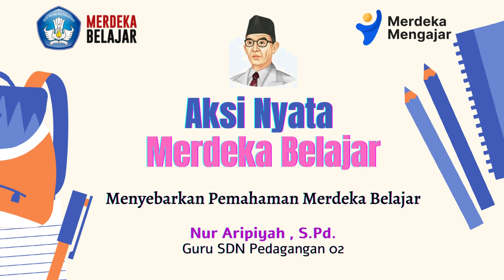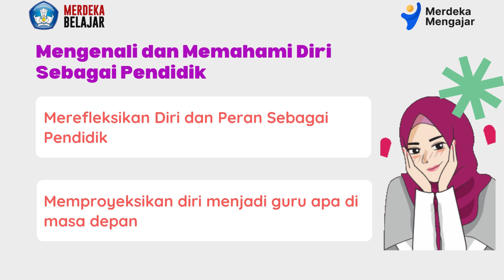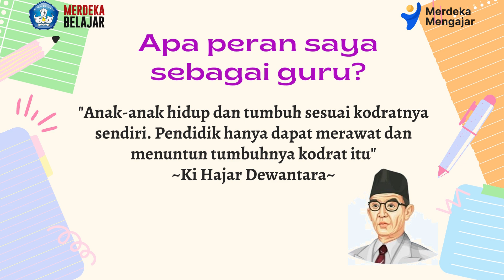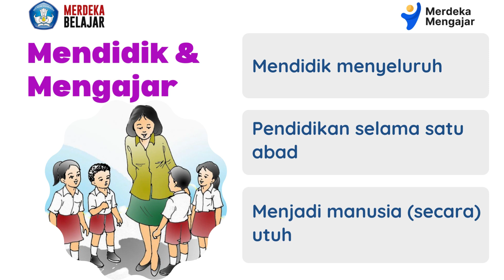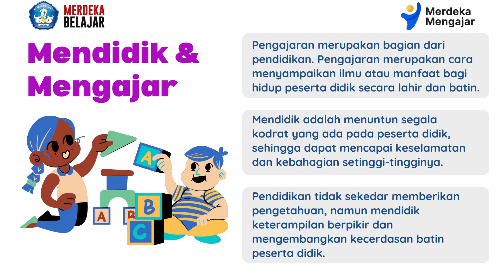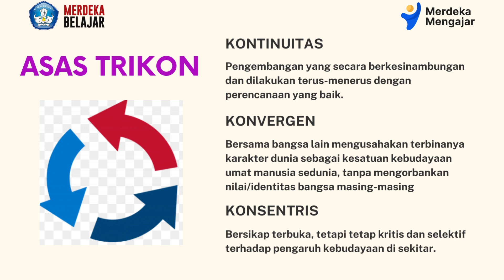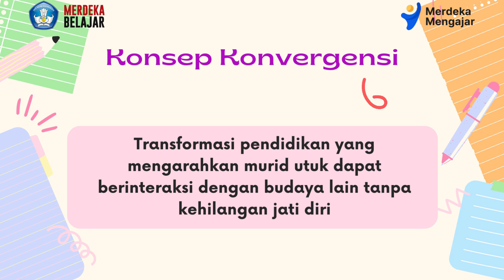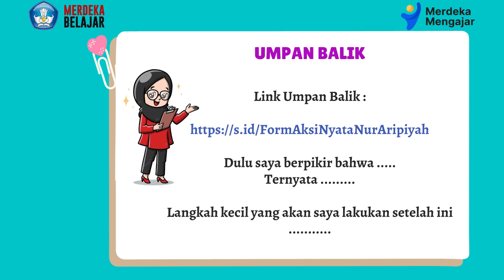AKSI NYATA TOPIK 1 "MERDEKA BELAJAR"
Video aksi nyata merdeka belajar ini adalah salah satu tahap pelatihan mandiri di Platform Merdeka Mengajar.
Mohon kiranya Ibu dan Bapak Guru Hebat meluangkan sedikit waktunya untuk mengisi formulir umpan balik Aksi Nyata pada tautan berikut:

Bagi yang membutuhkan ringkasan materi aksi nyata topik 1: Merdeka Belajar, bisa kunjungi link di bawah ini ya...